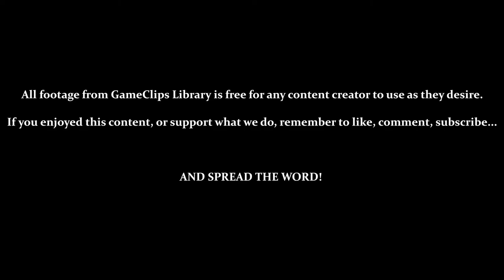Buttville & Ending - Earthworm Jim (SNES) — GameClips Library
Table of Timestamps:

0:15 — Andy Asteroids (Final)
1:22 — YOU CAN DIE TO ASTEROIDS!?
2:58 — Buttville
3:10 — Free Fall
3:40 — Final Area
4:49 — Hey, Cow!
4:56 — Slippery Spheres
5:29 — Death by Insta-Kill
6:00 — Gotta Bait 'Em Out
6:30 — On the Butt
7:20 — Vs. the Butt
8:05 — Vs. Queen Pulsating, Bloated, Festering, Sweaty, Puss-filled, Malformed, Slug-for-a-Butt
8:56 — Ending
10:56 - GCL Credits